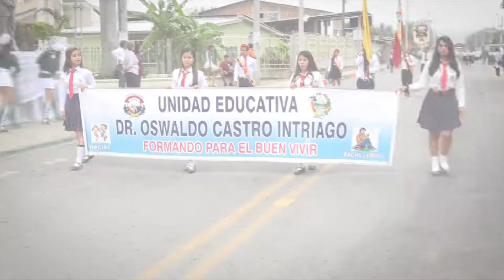Con desfile y Sesión Solemne San Antonio celebró sus 73 años de parroquialización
Con desfile y Sesión Solemne, este martes 12 de diciembre, San Antonio celebró sus 73 años de parroquialización.

Al evento asistió el concejal Kelvin Dueñas, en representación del alcalde Deyton Alcívar, autoridades locales y cantonales, instituciones educativas, gremios campesinos y comunidad en general.